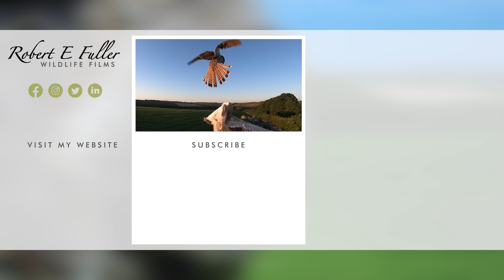Kestrel Chicks Thriving Despite Brutal Barn Owl Attack | Mr & Mrs Kes | Robert E Fuller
All six kestrel chicks are now thriving, despite a very shaky start. This film takes a look back at their extraordinary story and pays tribute to the resilience and determination of their parents, two formidable falcons Mr & Mrs Kes.

Watch Mr & Mrs Kes interact live on my nest cam and follow their story in this playlist

Survival against the odds

Despite a very turbulent beginning, all six kestrel chicks have survived and are now almost ready to fledge the nest and begin their lives as independent falcons. Their story is one of survival against all the odds and shows how the fortitude shown by their parent birds kept them safe.

Danger never far away

Throughout their short lives, the adult female kestrel, Mrs Kes, has had to fight off raids on her nest but despite these dangerous disruptions all six chicks hatched!

Hatching

This film shows you the moment the first chick hatches, still damp from the egg and completely helpless, and captures the tender moment Mrs Kes looks down to see her chick for the first time. Two hours later a second hatchling makes an appearance.

First meals

By the time they are just a few hours old, the hatchlings instinctively call and raise their beaks to be fed. Mrs Kes is a good mother and tears up tiny morsels with care. In contrast, Mr Kes hasn't a clue. His job is to hunt for food, but he does not know how to actually feed his chicks. When he arrives with a vole and Mrs Kes is not there, he simply dumps it on top of them. These chicks are only a few hours old, and the vole is bigger than they are! Thankfully, Mrs Kes comes to the rescue. Unlike the male, she knows what to do and tears it into small pieces to feed the chicks.

First night - and the nest is attacked

As night falls and the new family settle down for a well earned rest, an unwanted visitor appears at the entrance to the nest. Its a barn owl and it is on the attack. Mrs Kes jumps to attention, grappling the intruding barn owl by its face. She evicts the owl, but, 20 minutes later, it's back!
Mrs Kes doesn't hesitate to rally her strength yet again to do everything she can to protect her chicks, skilfully grasping the barn owl’s legs until the owl retreats.

Identifying the intruder

I have a network of surveillance cameras in my garden and know all of the animals that live here individually. Using close-ups and a review of each camera I can determine the whereabouts of each barn owl at the time of the attack. It is soon clear that the perpetrator is Willow, a female that roosts in a box I built on a tower behind my workshop. At one time Willow used this nest box, perhaps she still feels a claim to it.

Kestrel resilience

Despite her ordeal, Mrs Kes gets straight back to her eggs and gathers them back under her, revealing just what a remarkable bird she is. She is rewarded the next day with a third hatchling. Over the next two days, the three remaining eggs hatch out successfully.

Kestrel life

It’s a pleasure to get an insight into the lives of these special birds and to see how their resilience and determination in fighting off threats ensured the survival of this brood.

Watch the kestrels fly

Keep an eye on the livecams to watch them looking out of the entrance and flapping their wings as they prepare for their first flights.